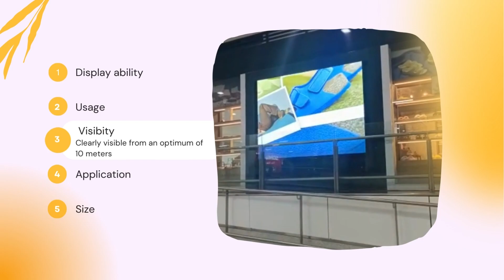outdoor led video wall screen installation in Ludhiana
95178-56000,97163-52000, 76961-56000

Follow @kshinsled for more such products!

K SHINE LOCATION:-
FIRST FLOOR 2809 JAMMU COLONY ST. NO.2  NEAR PREET PALACE LUDHIANA